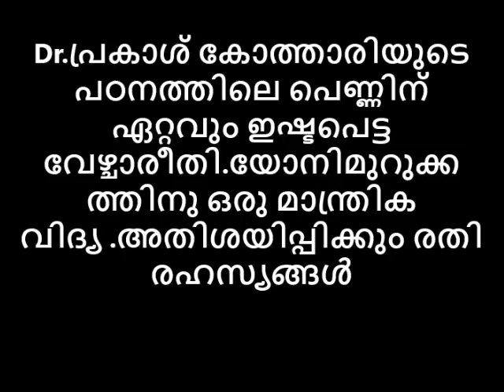പെണ്ണിന് ഏറ്റവും ഇഷ്ടപെട്ട വേഴ്ചാരീതി-Dr.പ്രകാശ് കോത്താരി യോനിമുറുക്കത്തിനു ഒരു മാന്ത്രിക വിദ്യ